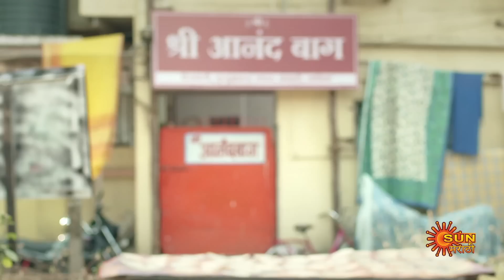Kanyadan - Full Episode | 10 June 2022 | Marathi Serial | Sun Marathi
Watch all Sun Marathi Full episodes FREE on SUN NXT App. Offer Valid only in India, till 30th June.